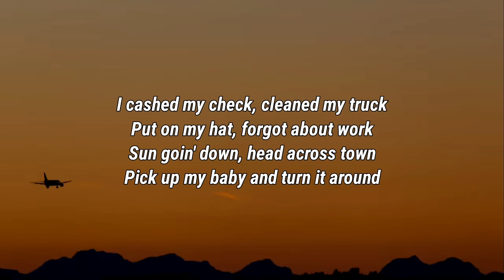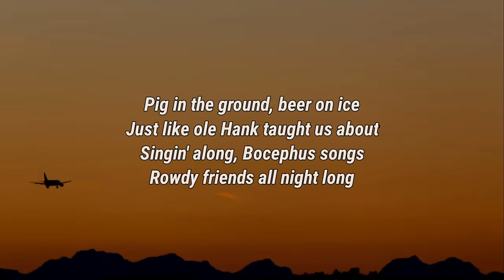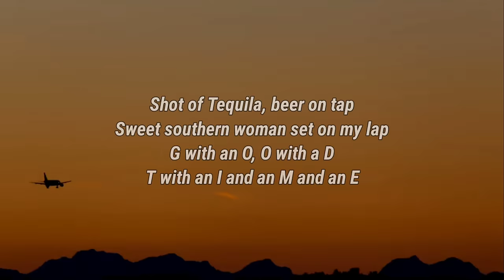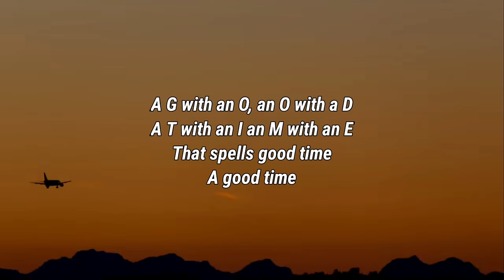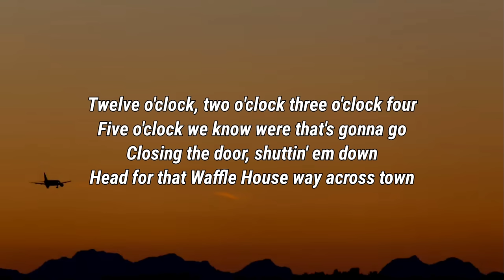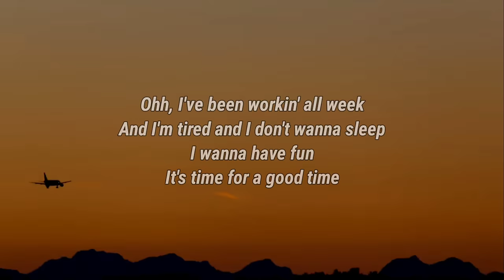Alan Jackson – Good Time (Lyrics)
Lyrics

Work, work all week long
Punchin' that clock from dusk till dawn.
Countin' the days till Friday night
That's when all the conditions are right.
For a good time
I need a good time.

Yea, I've been workin' all week
And I'm tired and I don't wanna sleep
I wanna have fun
It's time for a good time

I cashed my check, cleaned my truck
Put on my hat, forgot about work
Sun goin' down, head across town
Pick up my baby and turn it around
Good time,
Aahh, I need a good time

I've been workin' all week
Time for a good time

HEY!

Pig in the ground, beer on ice
Just like ole Hank taught us about
Singin' along, Bocephus songs
Rowdy friends all night long
Good time
Lord, we're having a good time,

Whew

Heel toe dosey doe
Scootin' our boots, swingin' doors
B & D Kix and Dunn
Honkin' tonk heaven, Double shotgun
Good time,
Lord, we're havin' a good time

Cause I've been workin' all week

Shot of Tequila, beer on tap
Sweet southern woman set on my lap
G with an O, O with a D
T with an I and an M and an E
And a good time
Shhheww, good time

Ahh, turn it up now.

A Shot of Tequila.
Beer on tap.
A good looking woman.
To set on my lap.

A G with an O, an O with a D
A T with an I an M with an E
That spells good time

Ohh, I've been workin' all week

Twelve o'clock, two o'clock three o'clock four
Five o'clock we know were that's gonna go
Closing the door, shuttin' em down
Head for that Waffle House way across town
Good time
Ohh, we're havin' a good time.

Ohh, yea, a good time.

Yea, a good time.

Alan Jackson, Good Time, Alan Jackson Good Time, Good Time Alan Jackson, Good Time Lyrics, Lyrics Good Time, Alan Jackson Good Time Lyrics, Good Time Alan Jackson Lyrics, Lyrics Alan Jackson Good Time, Lyrics Good Time Alan Jackson, Alan Jackson Lyrics Good Time, Good Time Lyrics Alan Jackson, DaBaby Rockstar Lyrics ft Roddy Ricch, Megan Thee Stallion Savage Lyrics ft Beyonce, The Weeknd Blinding Lights Lyrics, SAINt JHN ROSES Lyrics, Justin Bieber Intentions Lyrics ft Quavo, Doja Cat Say So Lyrics ft Nicki Minaj, Lil Baby The Bigger Picture Lyrics, Jack Harlow Whats Poppin Lyrics ft DaBaby Tory Lanez & Lil Wayne, Lil Mosey Blueberry Faygo Lyrics, Post Malone Circles Lyrics, Harry styles Adore You Lyrics, DopeLyrics, SuperbLyrics, LYRICS LOVERS, BangersOnly, Unique Vibes, Lyrics de músicas, Leader Of Lyrics, NewMelody, Taz Network, Unique Sound, Gold Coast Music, Divinity, Country Music New.